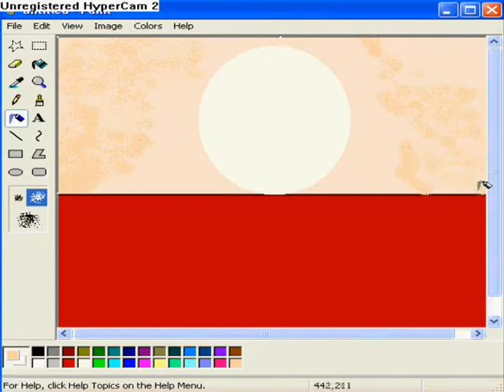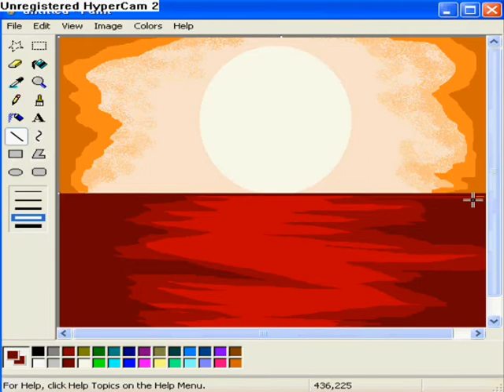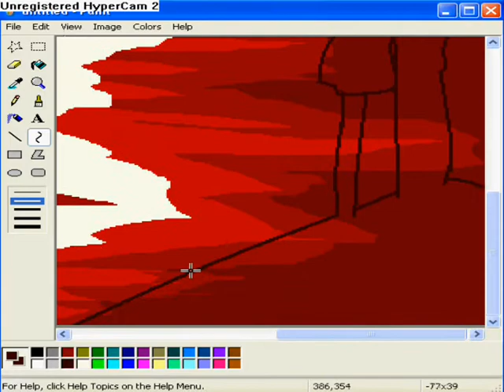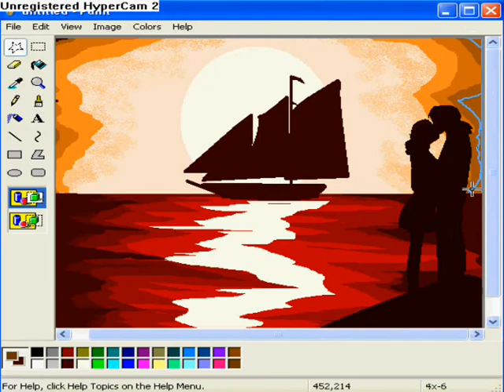romantic drawing paint by mario sarri art.wmv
paint program